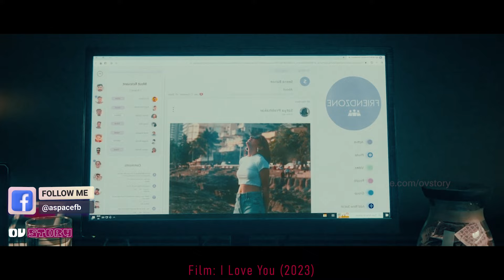সাইকো প্রেমিকের থেকে মেয়েটির বাঁচার গল্প || Thriller movie explain || Movie explained in bangla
বন্ধুরা , এই ভিডিওতে আমি এক্সপ্লেইন করেছি 2023 সালে মুক্তি পাওয়া মুভি I Love You ।
তোমাদের যদি এক্সপ্লেইন ভালো লেগেথাকে তাহলে একটি করে লাইক এবং কমেন্ট করে জানিও ।

► You Can Share your favourite movies on this Videos  ❤️Comment Section❤️